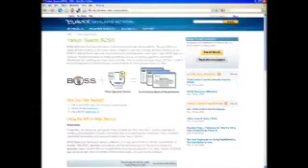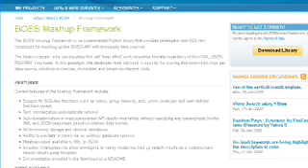YDN Lightening Talks: Vik Singh - BOSS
The second in our series of quick, candid conversations with some of Yahoo!'s most interesting developers, designers, and evangelists -- a chat with Vik Singh from the Yahoo! Search BOSS team.

Vik talks extensively about the birth and launch of BOSS, Yahoo!'s game-changing open search service, and how it's enabling innovation and extending the marketplace for search. Want to get a feel for what developers are doing with BOSS or increase awareness of the BOSS work you're doing? Vik recommends bookmarking your project or mashup in delicious with the tag bossmashup Have a look